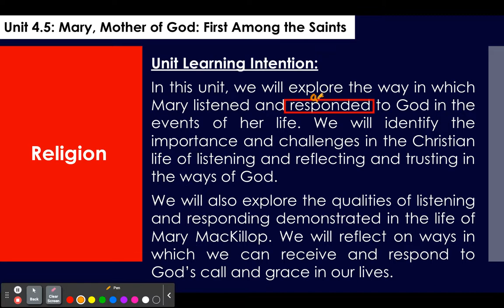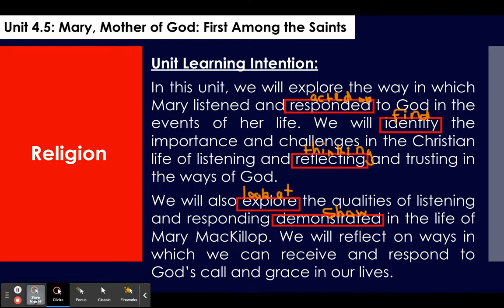Religion Learning Intention